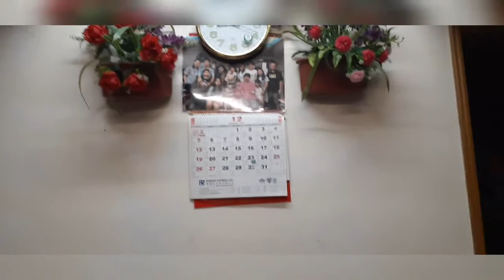HOTPOT SA TAG ULAN